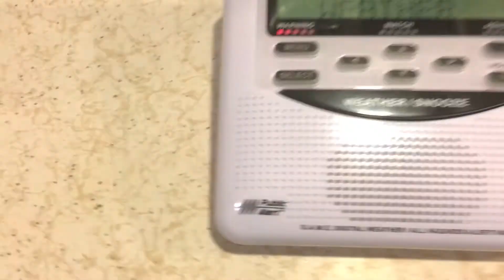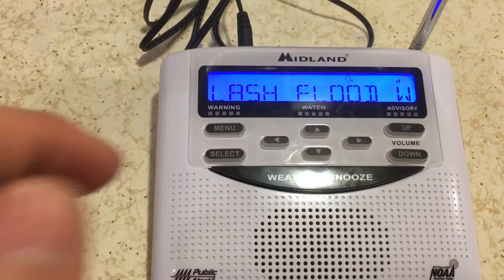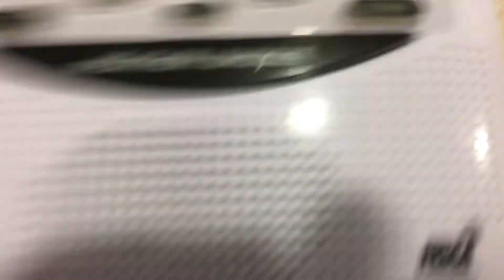Flash Flood Warning EAS #81